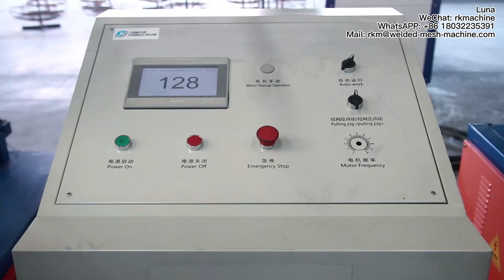Máquina para fabricar mallas para jaulas de pollos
Longitude wire space Mostly 50-200mm
Welding speed Max.120 times/min
¿Quiere una máquina de red para jaulas de pollos eficiente y conveniente? Ven y contáctame.
Luna Liu
WeChat:       rkmachine